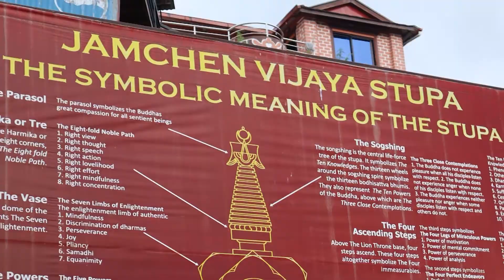काठमाडौँबाट नजिकै १ दिनमा घुम्न सकिने ठाउँ viral gumba Detail Ep 2 Places to Visit Near Kathmandu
काठमाडौँ बाट नजिकै १ दिनमा घुम्न सकिने सुन्दर ठाउँ |इन्द्र Indra Daha Switzerland Park | Must visit
Nearest Places to Visit  Kathmandu

Kathmandu Najik Ghumna Jane Thau Haru
Best Place To Visit In KTM

5 hidden places near kathmandu valley

switzerland park
Best places to chill near Kathmandu

15 best place to visit in kathmandu // things to do in nepal